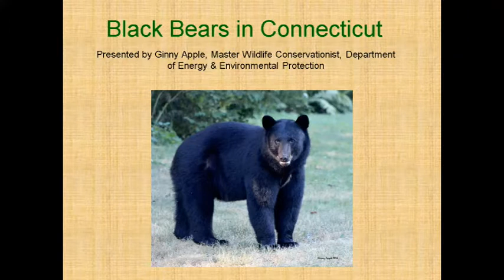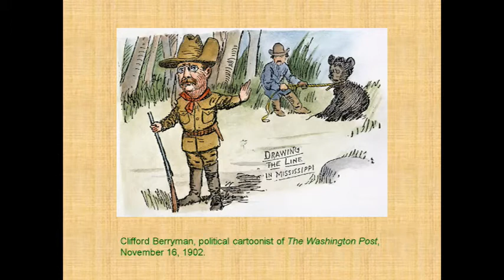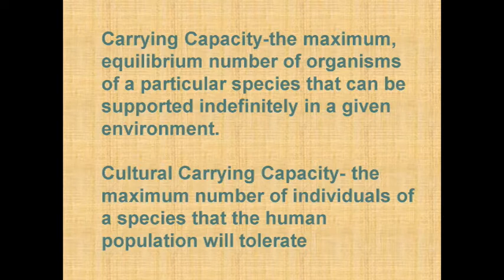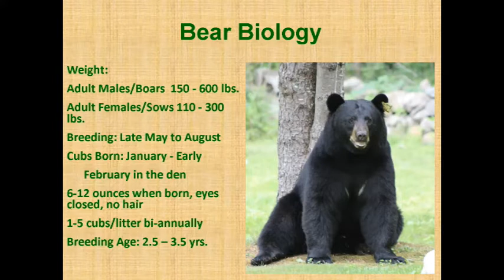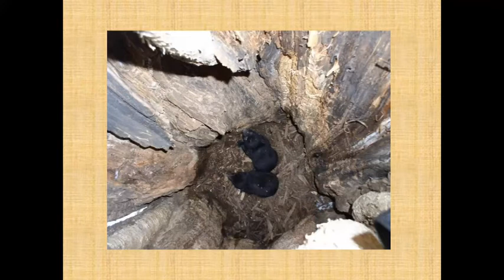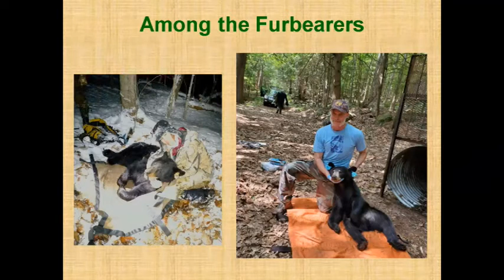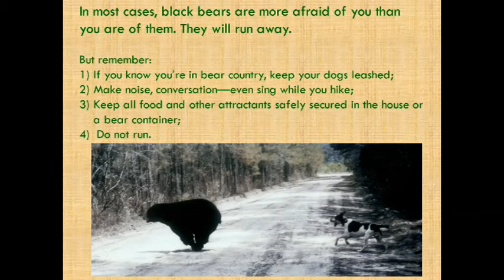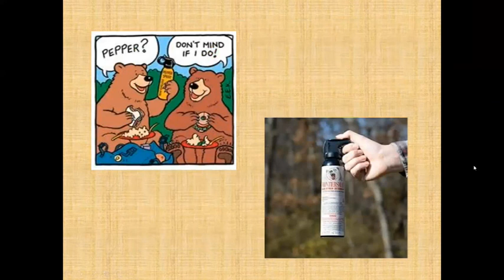All About Black Bears in CT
Master Wildlife Conservationist Ginny Apple discusses black bears, focusing on their natural history, habitat, diet, behavior, reproduction and current research efforts. She also provides practical recommendations for optimum co-existence with our black bear population.